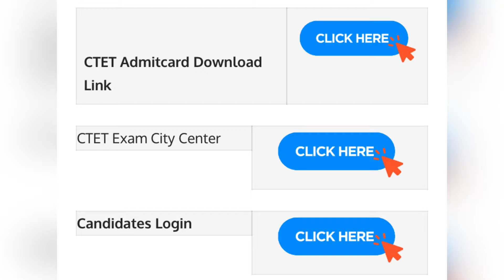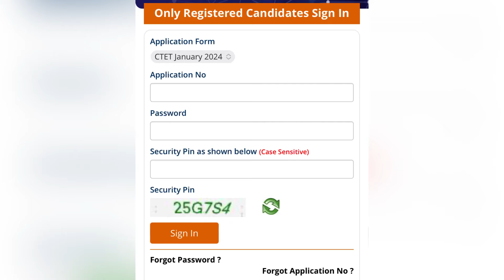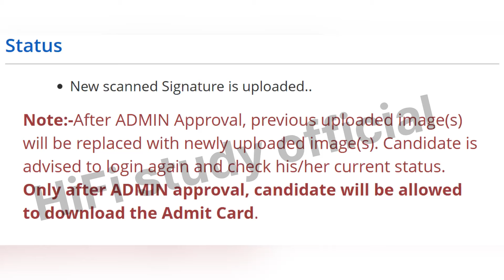ctet admit card 2024 | ctet exam city error problem | ctet pre admit card server problem |HiFi study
ये प्रॉब्लम सिर्फ़ ctet की तरफ़ से है

और चेक कर ले आपका फॉर्म रिजेक्ट तो नहीं हुआ

Server Error in '/ExamSysCTET'
Application.

ctet exam city error problem
ctet admit card 2024 error problem
ctet exam city 2024
server error in examsysctet' application
ctet pre admit card 2024
ctet admit card
ctet pre admit card server problem
ctet server problem
ctet admit card problem
ctet exam city kaise check kare
ctet admit card 2024
ctet admit card
ctet server problem
your advance city can not be generated du...
cuet city intimation 2024 error